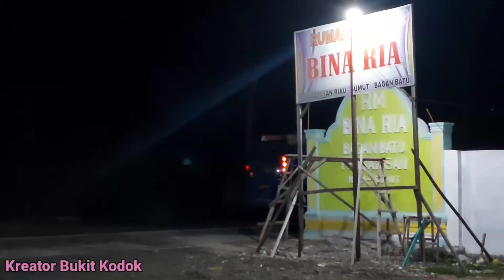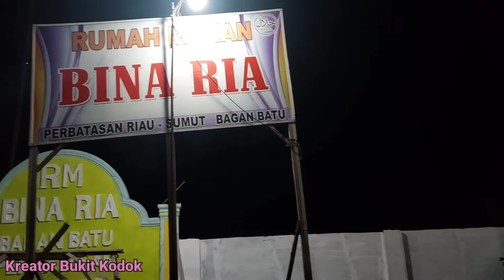Pesona bus malam di rm bina ria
Bus malam tebar pesona
RM bina ria bagan batu riau perbatasan dengan sumatera utara